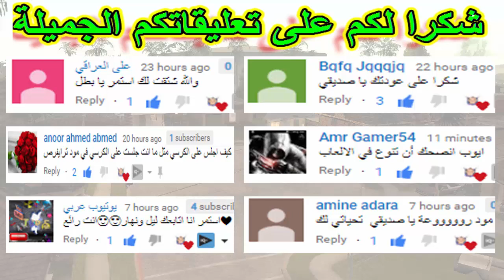تختيم لعبة جي تي اي سان اندرياس مترجمة سرقة شاحنة البنك |gta san andreas #76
مرحبا بكم في الحلقة الخامسة و السبعون من سلسلة تختيم لعبة َجي تي اي سان اندرياس GTA San Andreas، في هذه الحلقة سنقتحم مستودع الجيش في قراند سان اندرياس ونسرق المروحية لسرقة شاحنة البنك في جاتا سان اندرياس ومن هنا تبدأ
 مغامرة جديدة وأترككم لكي تكتشفوا المزيد في حلقة اليوم و فرجة ممتعة.
ولاتنسى بضغطة زر يشرفني يا صديقي ان تضيفتي على صفحات التواصل الاجتماعي:
تابعني على صفحتي في الفايسبوك :

YOUBY يوبي,
youbi,
YOUBY,
يوبي,
تختيم لعبة gta san andreas,
تختيم لعبة gta san andreas مترجمة,
تختيم لعبة جي تي اي سان اندرياس مترجمة ,
تختيم لعبة جاتا سان اندرس,
تختيم لعبة gta san andreas المهمة 76,
gta san andreas mission up, up and away,
تختيم لعبة gta san andreas up, up and away,
تختيم لعبة gta sa مترجمة,
تختيم gta san 75 ,
تختيم gta sa,
تختيم لعبة gta sa,
مراحل gta san andreas,
مهمات gta san andreas,
مودات gta sa,
كودات gta san andreas pc,